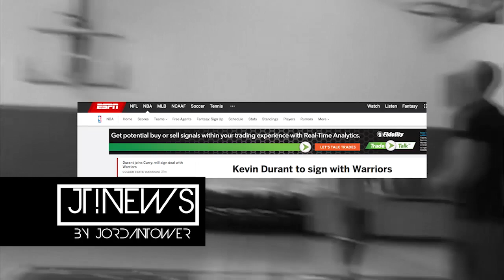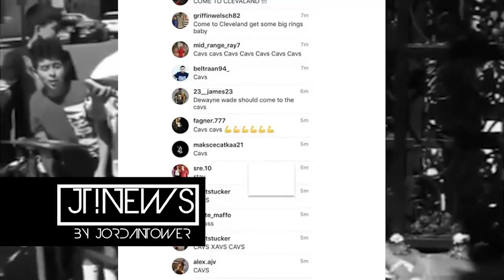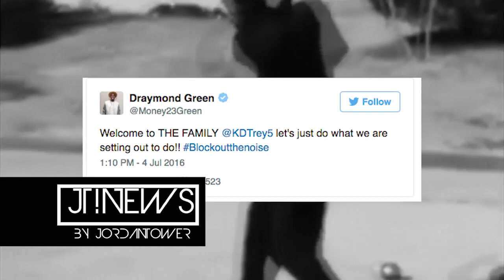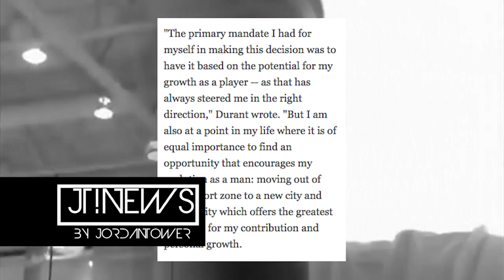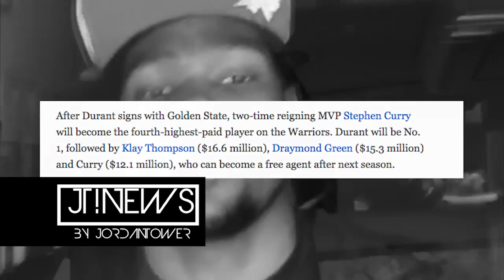Durant Goes to Warriors for 54 Million. Players React! | Jordan Tower Network